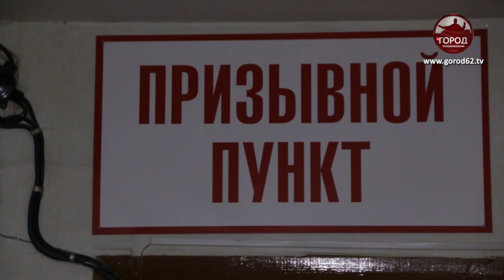В военкоматах начали работать призывные комиссии